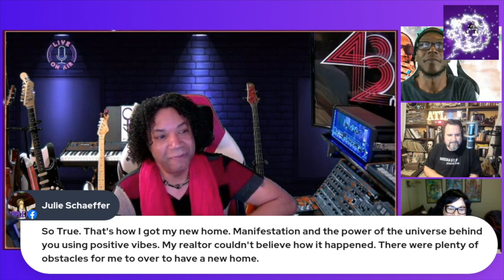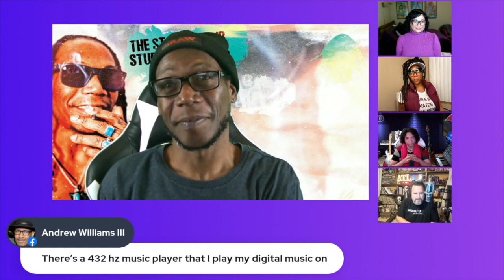Funk the Funk, Ep. 2 - The Power of Perseverance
Parliament-Funkadelic's Garrett Shider and Prince protege Ashley Tamar join Funkatopia Live Crew for a deep discussion about surviving in a negative world to keep pushing through towards your goals. Including how to tune out the haters, and what to do when things are bleak.